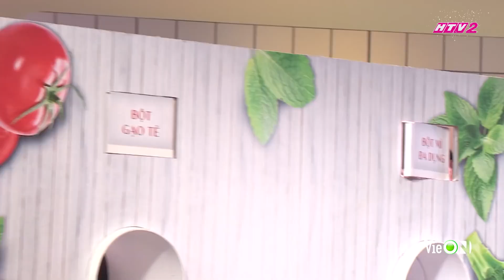Lâm Vỹ Dạ và những màn TIỂU XẢO cực đỉnh trong Bếp Vui Bùng Vị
Chào mừng bạn đến với Ngôi Nhà Youtube chính thức được trực tiếp quản lý bởi Lâm Vỹ Dạ ❤️❤️❤️
Các bạn nhớ Subscribe, Like và Share để ủng hộ tinh thần cho Dạ và nhận được những thông tin, video mới nhất về các hoạt động nghệ thuật của Dạ nhé.

Người Vẽ Ước Mơ phát sóng trên Today TV vào lúc 19h30 nhé 😍😍😍 được phát lại trên kênh Youtube Lâm Vỹ Dạ vào lúc 12g chủ nhật hàng tuần nha 🙆

Contact book show: Quản Lý Võ Thanh Hoà

Rất cảm ơn các anh chị, các bạn đã ủng hộ Lâm Vỹ Dạ trong suốt thời gian qua!